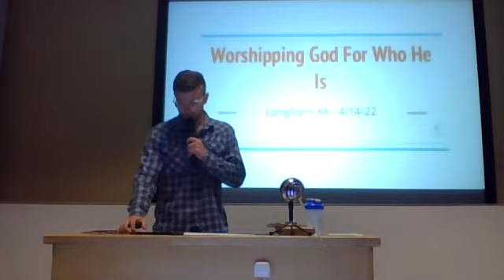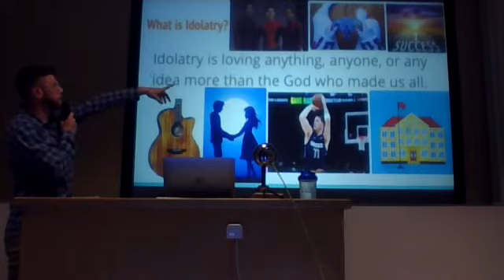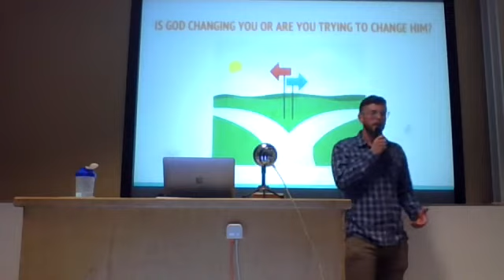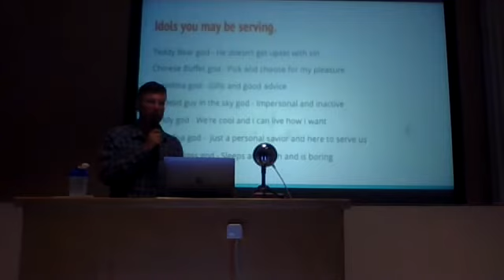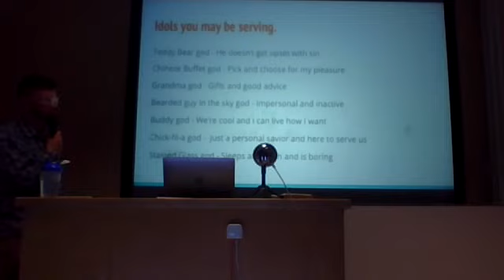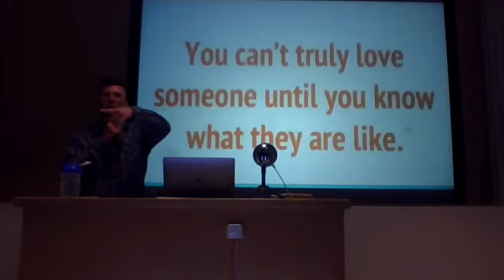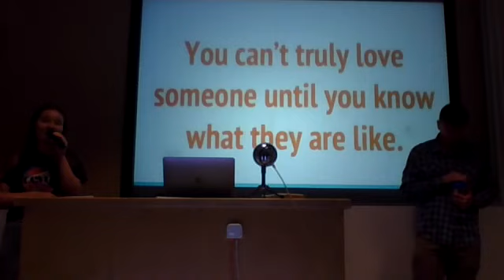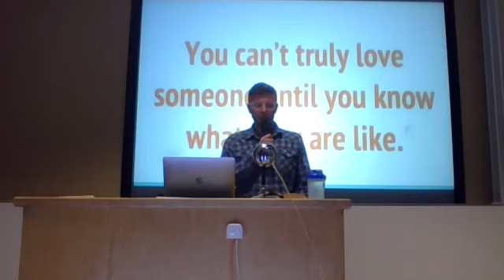Kingdom Minded - Worshiping God for who He is (ft. Collin Durham)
Facebook + Instagram @longhornxa